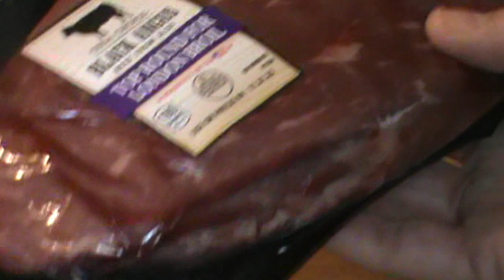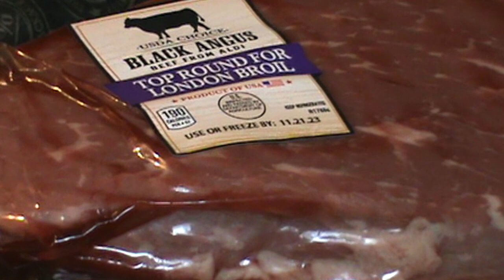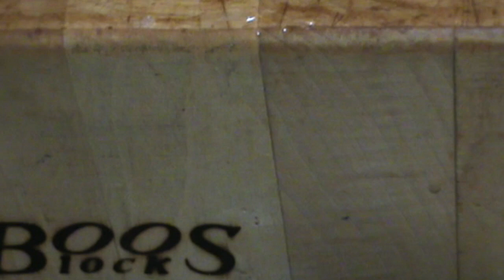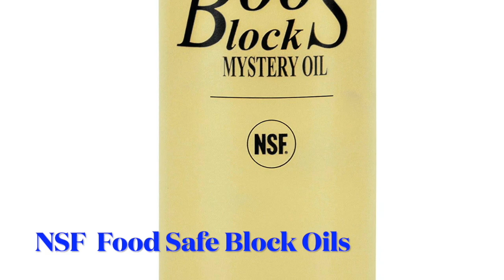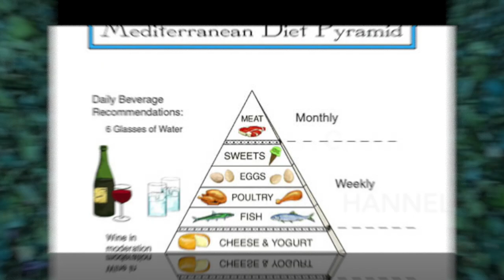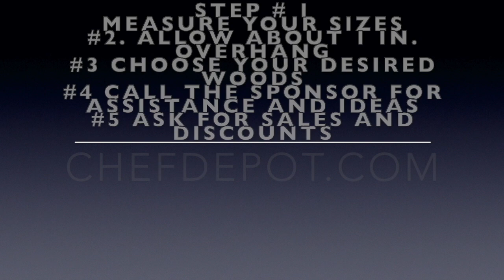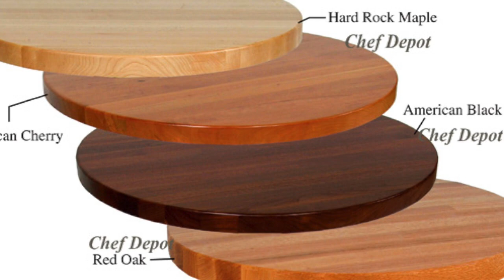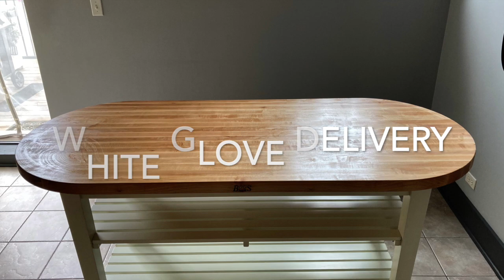How to select steaks - YouTube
Chef Depot.com
How To DIY select london broil Steak | Step By Step | Chefs